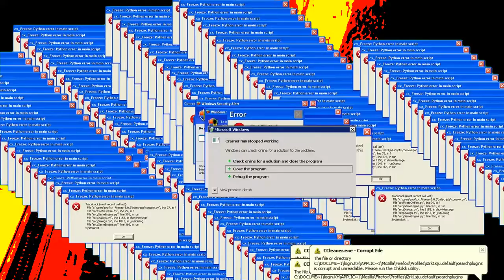Agents of S.A.L.T ||R6S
This was strange...